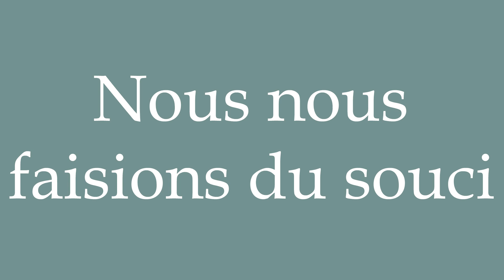How to Pronounce ''Nous nous faisions du souci'' (We were worried) Correctly in French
Learn how to say and properly pronounce ''Nous nous faisions du souci'' in French with this free pronunciation tutorial. Apprenez à prononcer des mots en français grâce à nos tutoriels.